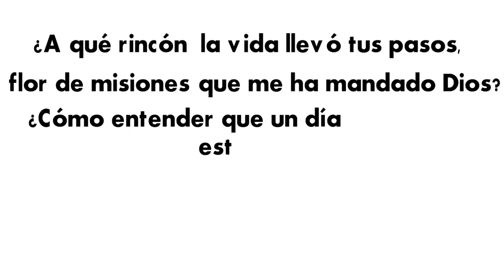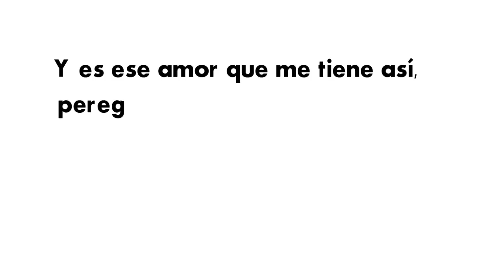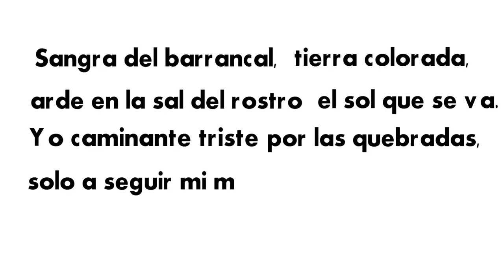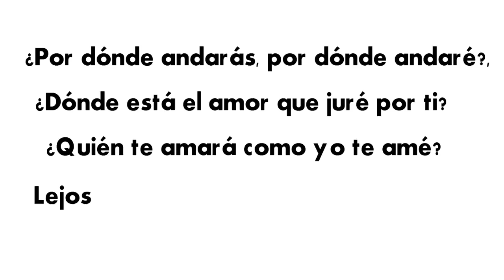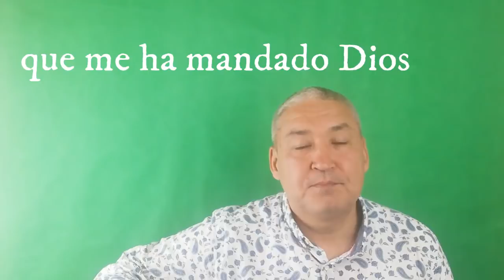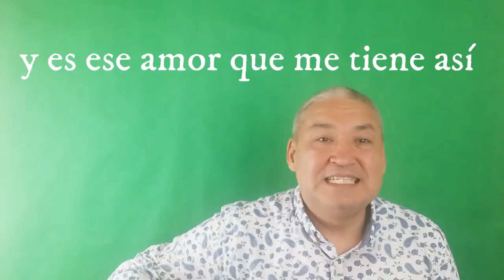Испанский язык. Испанский под гитару.Нам песня Spanish учить помогает.№8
Сегодня мы продолжим учить испанский язык под гитару.